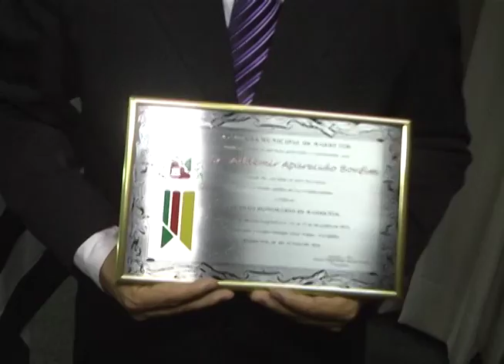TÍTULO CUMPADI VAL